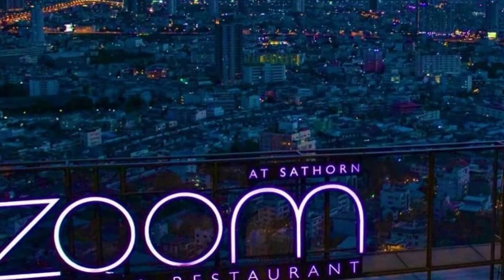TOP 10 ROOFTOP BAR IN BANGKOK